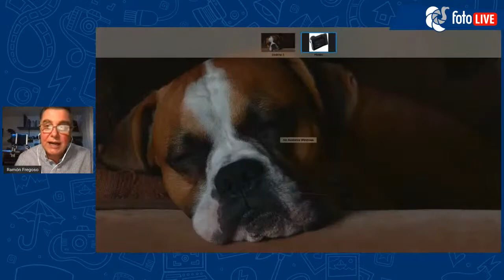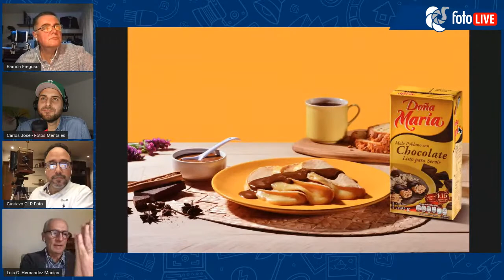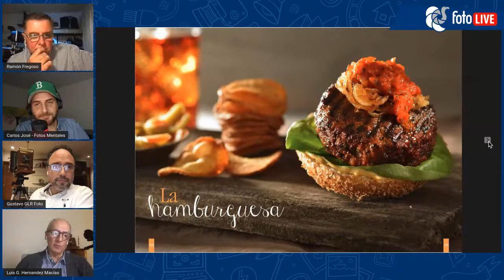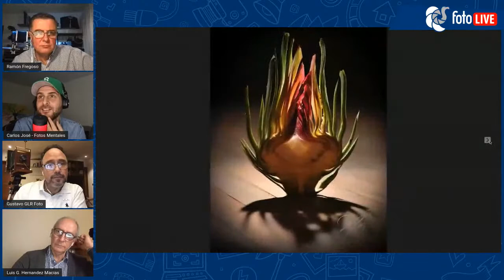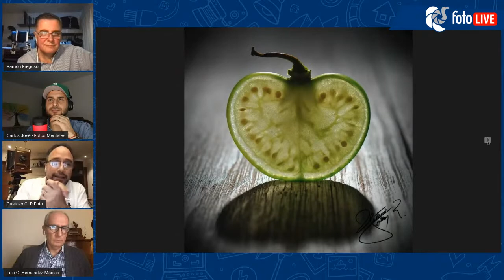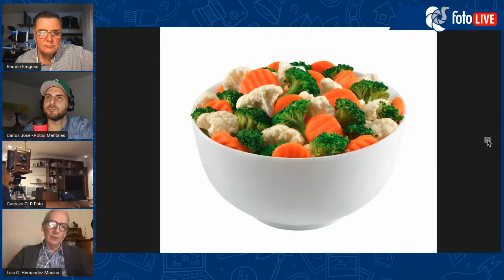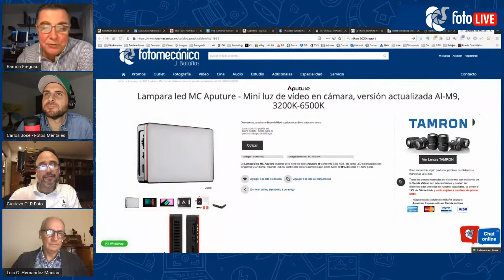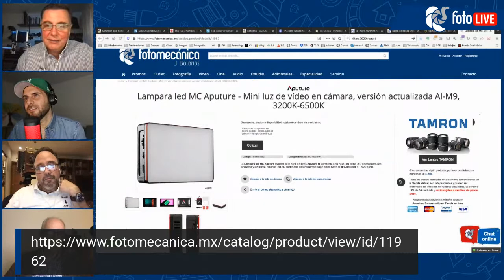Hiperfocal de Fotomecánica capítulo 15 "Fotografía de Gastronomía"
Un programa dirigido por nuestro embajador Ramón Fregoso, donde queremos que todo quede en foco. Nuestros invitados del día de hoy

-Carlos Urquijo
- Gustavo López  Rebollar
- Luis Hernández